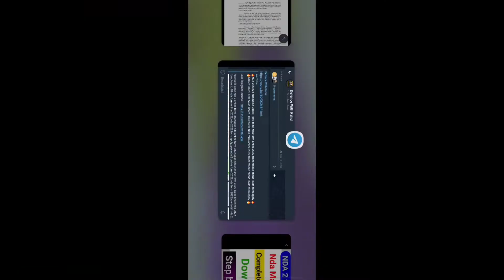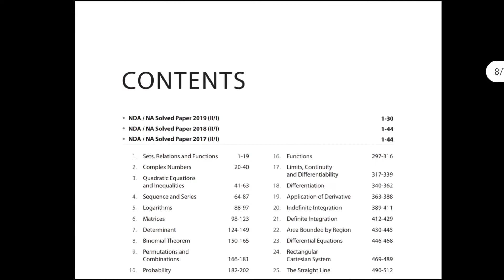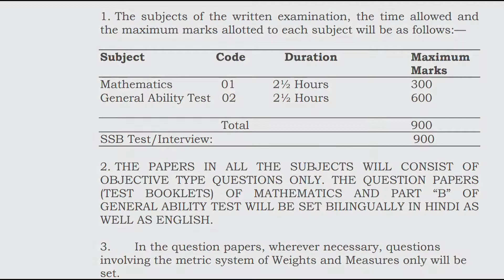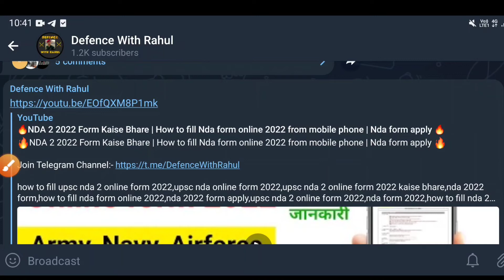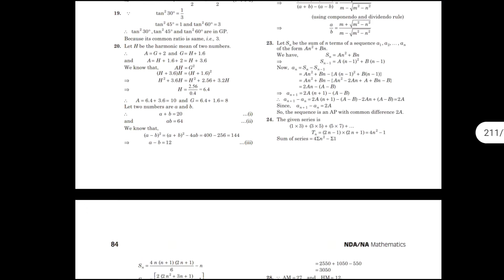🔥NDA 2 Books for preparation 2022 | NDA Books and Syllabus 2022 | NDA Maths Book Download 🔥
NDA Books ( English)

Maths 3000 MCQs :-

GAT Book

NDA ( Last 10 years Previous Question Paper Solved) - [Maths & GAT ] :-

NDA Pathfinder 8000 MCQs [ Maths & GAT]

For note making

Classmate Notebook

Coloured Pens

NDA Books ( Hindi )

NDA Chapterwise Solved papers

Like__Subscribe__Share__Comment